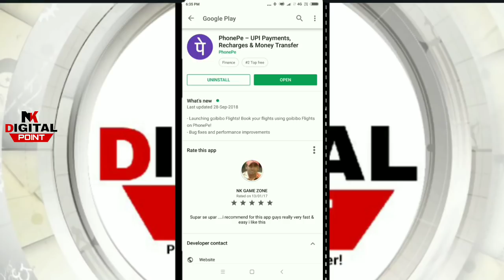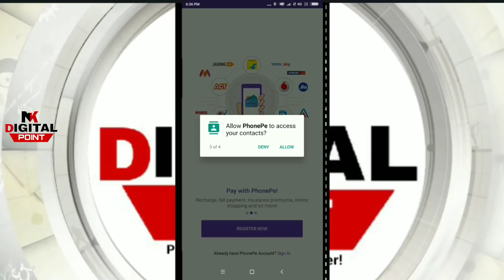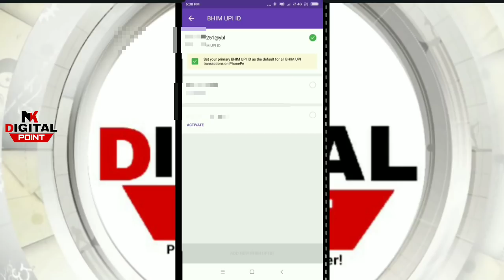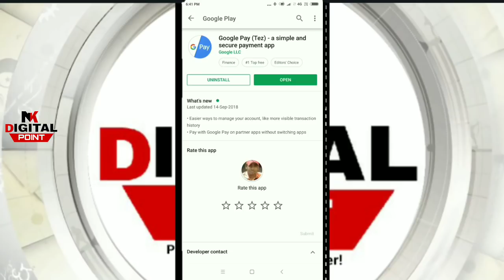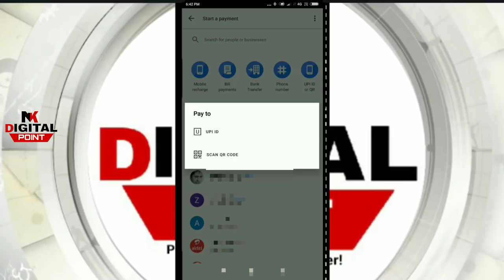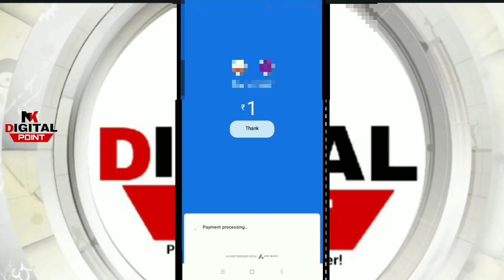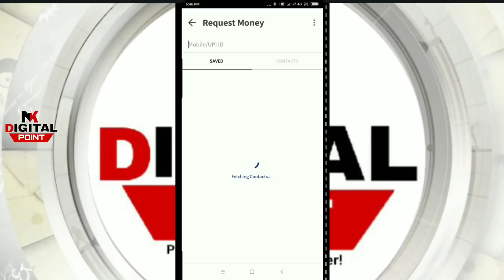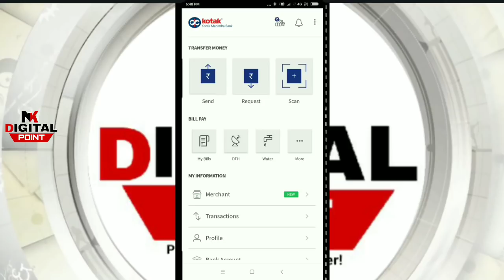🔥No.1 UPI Payments APP : For Money Transfer | PhonePay | Google Pay | Bhim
Top -3 UPI PAYMENTS APP For Money transfer | PhonePay , Google Pay, Bhim , India's Payment App! Secure UPI money transfers & payments with bank accounts.

🏃🏃🏃🚶🚶 Follow us 🚶🚶🚶